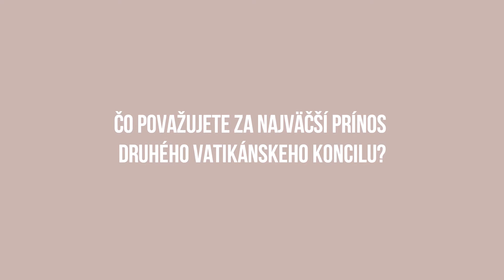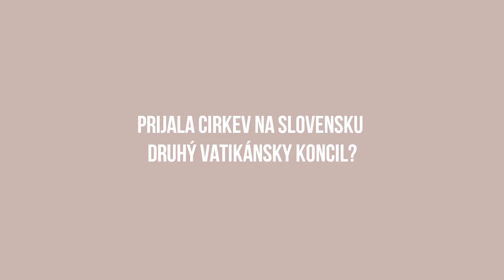Tadeusz Zasepa o Druhom Vatikánskom koncile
Profesor, katolícky kňaz a bývalý rektor Katolíckej univerzity v Ružomberku Tadeusz Zasępa hovorí o prínose Druhého vatikánskeho koncilu a o jeho aplikácii na Slovensku i v Poľsku.

Video bolo zverejnené na sympóziu OZ Kampanila na tému Postsekulárna spoločnosť a my (Bratislava 2016).

Pre OZ Kampanila vyrobilo Inflame Media v roku 2016.